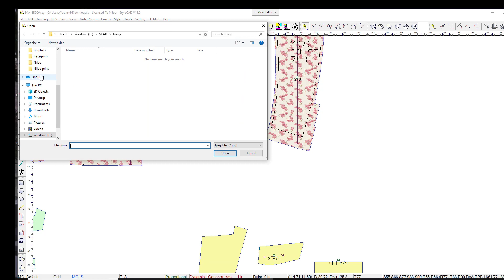Showing Actual Fabric Image Inside Patterns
In this tutorial, we show you how to fill your patterns with the actual fabric image and logo.